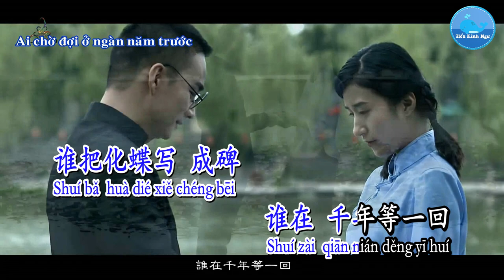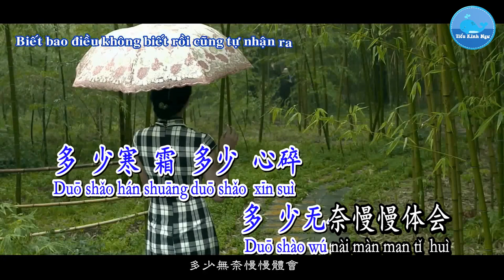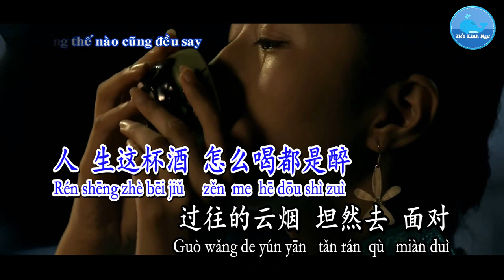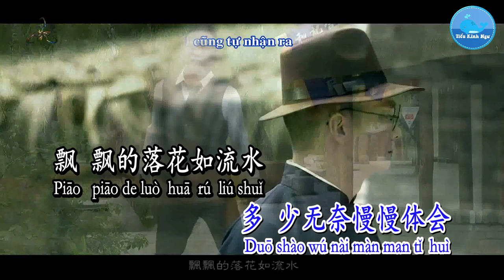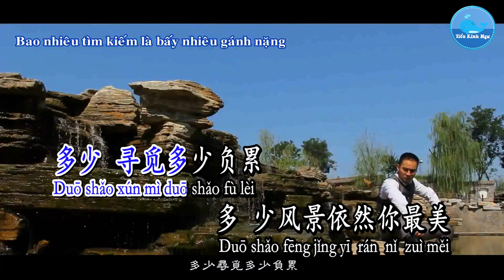Một Khúc Hồng Trần - Quách Thiếu Kiệt (Karaoke)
Ca khúc/歌曲：一曲红尘 – Một Khúc Hồng Trần
Ca sĩ/歌手：郭少杰 – Quách Thiếu Kiệt
Sáng tác/作曲：刘海东 – Lưu Hải Đông
Viết lời/作词：刘海东 – Lưu Hải Đông
Hình thứ/形式：Karaoke – 卡拉OK
Ngôn ngữ/言语：国语 – Quốc Ngữ